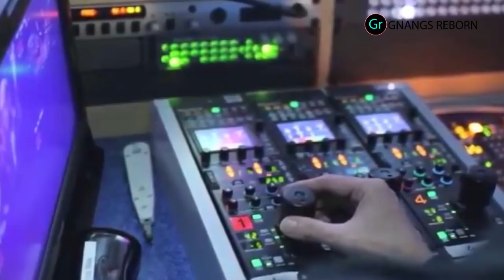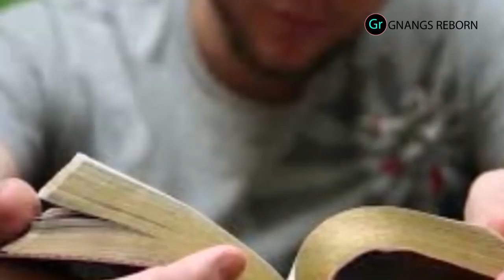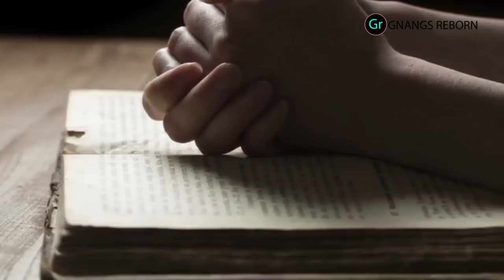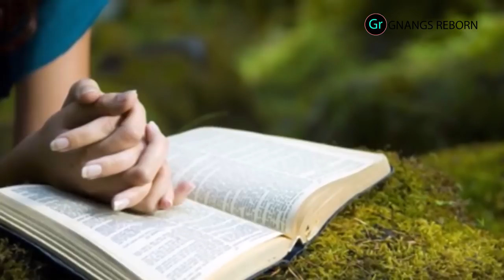J'AI VU DES DÉMONS TRANSFORMER DES REVENANTS EN VOITURES DE LUXES